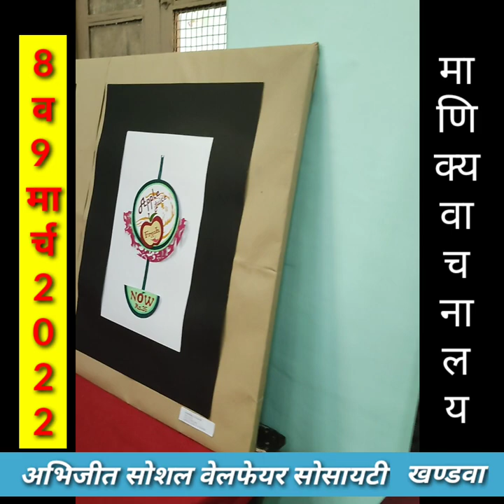Painting Exhibition 8th and 9th March 2022- Abhijeet Social Welfare Society Khandwa